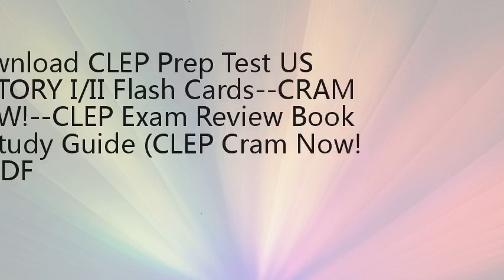Download CLEP Prep Test US HISTORY I/II Flash Cards--CRAM NOW!--CLEP Exam Review Book & Study Gu PDF